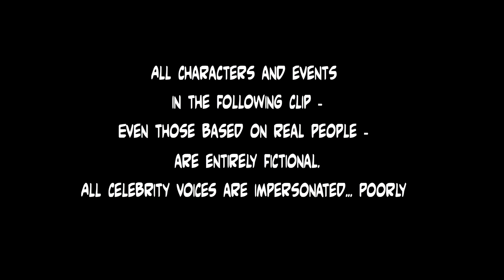Noko Mashaba - Caught Red-Handed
The adventures of Noko Mashaba by Jonas Lekganyane:

The Mashabas have an uninvited guest roaming their house while they are away on a movie night, but luckily they have AG50 alarm system.

This video is now available for DOWNLOAD on the Rams Comics App.